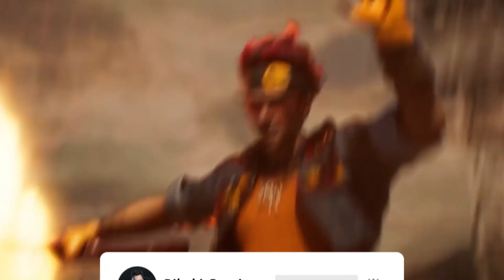Cách Phối Đồ Shiba Ngại Ngùng Siêu Đáng Yêu - Garena Tặng Skin SCAR Miễn Phí Quân Đoàn | Free Fire